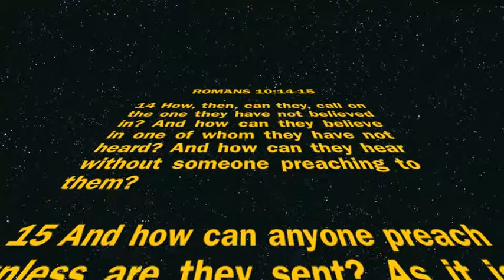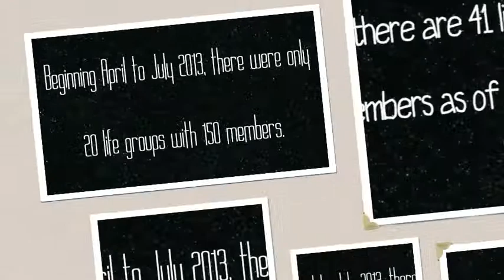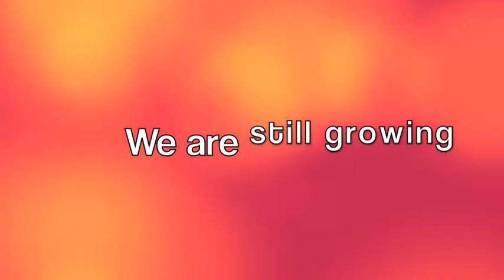Next Level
It's our time to wake up, break up and step up to the next level. We want to do more. We are limitless.